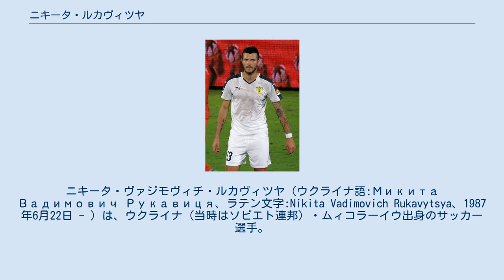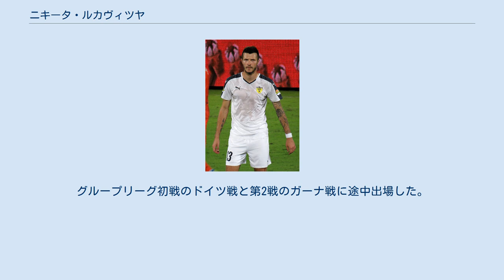ニキータ・ルカヴィツヤ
ベイタル・エルサレムの選手
ニキータ・ヴァジモヴィチ・ルカヴィツヤ（ウクライナ語:Микита Вадимович Рукавиця、ラテン文字:Nikita Vadimovich Rukavytsya、1987年6月22日 - ）は、ウクライナ（当時はソビエト連邦）・ムィコラーイウ出身のサッカー選手。
イスラエル・プレミアリーグ・マッカビ・ハイファFC所属。
ポジションはフォワード、ミッドフィルダー。
 ウクライナで生まれるが、14歳の時に家族でオーストラリアのパースに移住。
地元クラブのユースチームに所属後、2005年から2年間はオーストラリア国立スポーツ研究所のサッカー部門に所属していた。
 Aリーグの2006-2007シーズンの終盤に短期間の契約でパース・グローリーFCに入団。
そこで出場機会を得て活躍したため、2007年3月に契約を08-09シーズンまで延長した。
 2008年4月、ドイツのハノーファー96に招待されてトライアルを受けるが不合格となる。
2009年1月にはオランダのFCトゥウェンテのトライアルを受け見事合格、Aリーグのシーズン終了後に移籍。
2009年6月、Aリーグでの活躍によってオーストラリアの23歳以下の最優秀選手に贈られる「ハリー・キューウェル・メダル」の初代受賞者となった。
 2010年1月、ベルギーのKSVルーセラーレへレンタル移籍。
ルーセラーレでは11試合5ゴールと結果を残すも、トゥウェンテの新監督となったミシェル・プロドームから構想外と判断され放出される。
同年7月、ブンデスリーガ2部に降格したヘルタ・ベルリンに入団。
 ヘルタでの1年目は31試合に出場し、4ゴールに加えリーグ2位の12アシストを記録し1部復帰に貢献。
初のブンデスリーガ1部でのプレーとなった2011-12シーズンは24試合に出場したが、チームは16位で入れ替え戦に回り、フォルトゥナ・デュッセルドルフに敗れ2部降格となった。
 2012-13シーズン開幕時はヘルタに所属していたが、移籍期限の2012年8月31日にブンデスリーガ1部の1.FSVマインツ05に移籍。
 2014年10月13日、出場機会を求めてウェスタン・シドニー・ワンダラーズFCに移籍した。
 2015年5月にウェスタン・シドニー・ワンダラーズを退団した。
 2015年9月、ベイタル・エルサレムFCに移籍した。
 2016年6月8日、マッカビ・ハイファFCに移籍した。
 ルカヴィツヤはウクライナ代表とオーストラリア代表のどちらかを選ぶ権利を有していたが、2008年夏にオーストラリアの北京五輪代表に選ばれたのを機にオーストラリア代表を選択。
北京五輪ではグループリーグの3戦ともに出場した。
 2009年8月、アイルランドとの親善試合でスコット・マクドナルドと交代出場してA代表デビューを果たした。
 2010 FIFAワールドカップのメンバーに選ばれ、南アフリカ大会のオーストラリア代表の最年少選手となった。
グループリーグ初戦のドイツ戦と第2戦のガーナ戦に途中出場した。
 2012年11月14日の韓国との親善試合で代表初得点を挙げた。